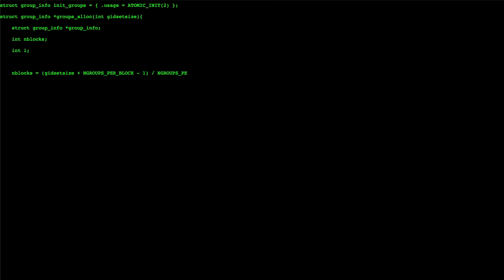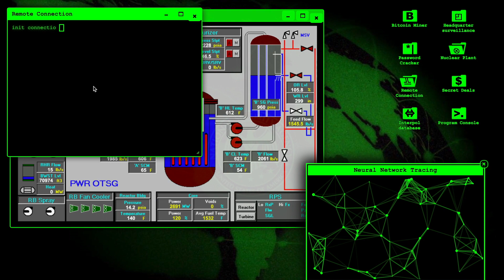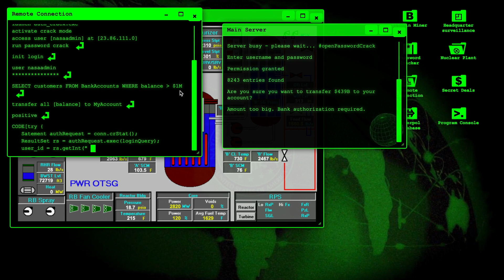Hackerman 4 - How I hacked power plant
Expect me.

Hacking power plant and transfer owner money to my bank account. Feel like 4th season of Mr. Robot. Honestly, I could be him.

Enjoy Christmas holidays my friend, as long as you can.